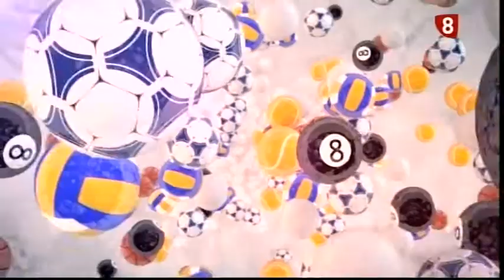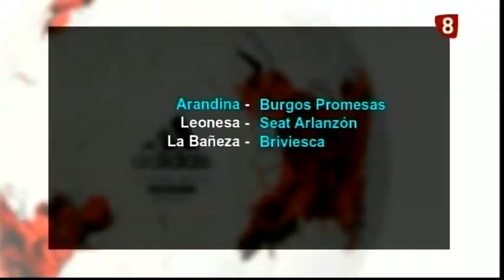No Sólo Fútbol 11-02-2019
Decimonoveno programa de la temporada de No Sólo Fútbol:

--Tiempo Muerto | Tertulia de basket con Alberto Ayuso y Juan Abril.
--Uno contra uno | Entrevista al jugador del BurgosCF, Alfredo Mayordomo 'Máyor'.
--Fuera de Juego | Entrevista a Mariano Palacios, Presidente de la Federación de Ciclismo de Castilla y León.

¡Todos lo programas de NSF completos, aquí!